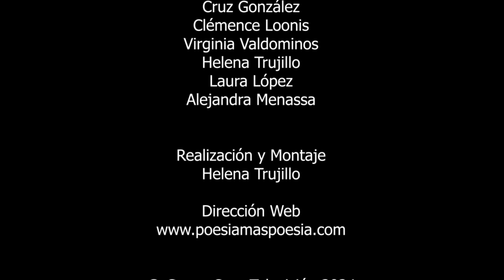242 POESÍA MÁS POESÍA: FADWA TUQAN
242 POESÍA MÁS POESÍA: FADWA TUQAN